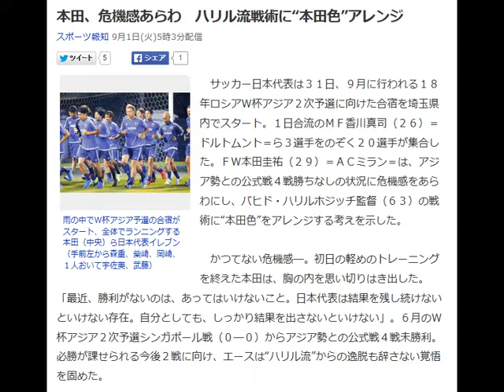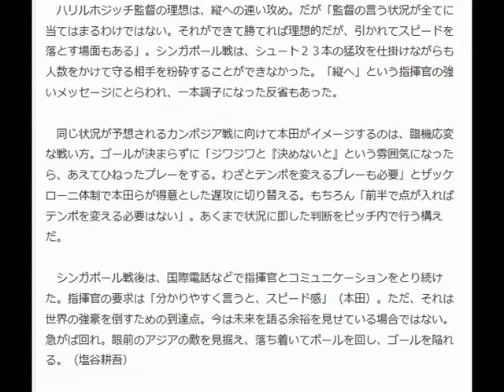本田、危機感あらわ ハリル流戦術に“本田色”アレンジ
雨の中でＷ杯アジア予選の合宿がスタート、全体でランニングする本田（中央）ら日本代表イレブン（手前左から森重、柴崎、岡崎、１人おいて宇佐美、武藤）

　サッカー日本代表は３１日、９月に行われる１８年ロシアＷ杯アジア２次予選に向けた合宿を埼玉県内でスタート。１日合流のＭＦ香川真司（２６）＝ドルトムント＝ら３選手をのぞく２０選手が集合した。ＦＷ本田圭祐（２９）＝ＡＣミラン＝は、アジア勢との公式戦４戦勝ちなしの状況に危機感をあらわにし、バヒド・ハリルホジッチ監督（６３）の戦術に“本田色”をアレンジする考えを示した。

 　かつてない危機感―。初日の軽めのトレーニングを終えた本田は、胸の内を思い切りはき出した。「最近、勝利がないのは、あってはいけないこと。日本代表は結果を残し続けないといけない存在。自分としても、しっかり結果を出さないといけない」。６月のＷ杯アジア２次予選シンガポール戦（０―０）からアジア勢との公式戦４戦未勝利。必勝が課せられる今後２戦に向け、エースは“ハリル流”からの逸脱も辞さない覚悟を固めた。

 　ハリルホジッチ監督の理想は、縦への速い攻め。だが「監督の言う状況が全てに当てはまるわけではない。それができて勝てれば理想的だが、引かれてスピードを落とす場面もある」。シンガポール戦は、シュート２３本の猛攻を仕掛けながらも人数をかけて守る相手を粉砕することができなかった。「縦へ」という指揮官の強いメッセージにとらわれ、一本調子になった反省もあった。

 　同じ状況が予想されるカンボジア戦に向けて本田がイメージするのは、臨機応変な戦い方。ゴールが決まらずに「ジワジワと『決めないと』という雰囲気になったら、あえてひねったプレーをする。わざとテンポを変えるプレーも必要」とザッケローニ体制で本田らが得意とした遅攻に切り替える。もちろん「前半で点が入ればテンポを変える必要はない」。あくまで状況に即した判断をピッチ内で行う構えだ。

 　シンガポール戦後は、国際電話などで指揮官とコミュニケーションをとり続けた。指揮官の要求は「分かりやすく言うと、スピード感」（本田）。ただ、それは世界の強豪を倒すための到達点。今は未来を語る余裕を見せている場合ではない。急がば回れ。眼前のアジアの敵を見据え、落ち着いてボールを回し、ゴールを陥れる。（塩谷耕吾）